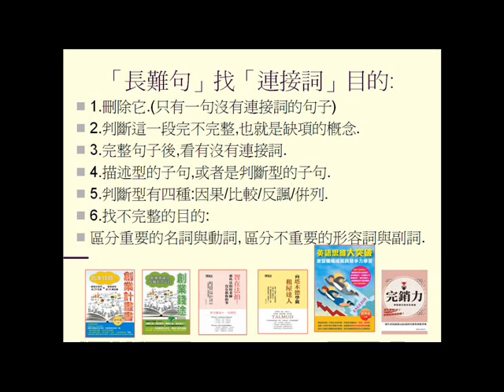長難句找連接詞的目的(更多英語學習想法請參考英語思維大突破一書)